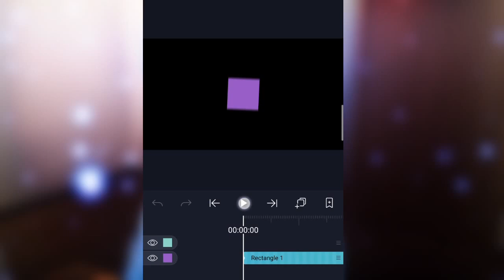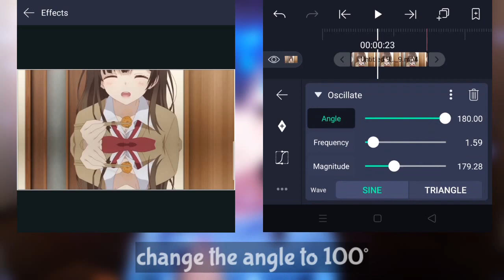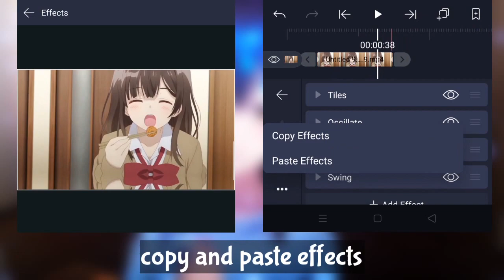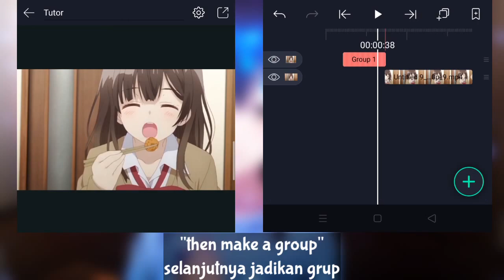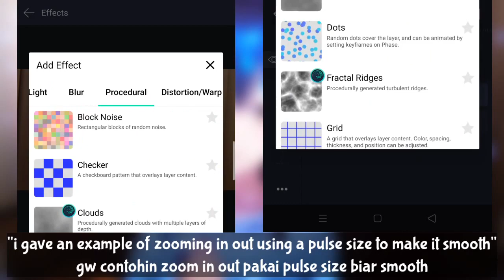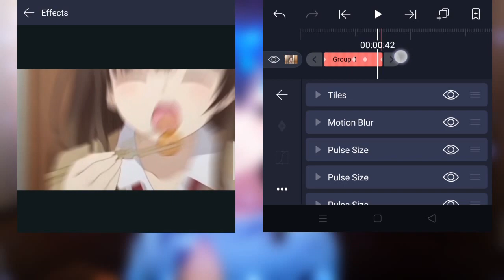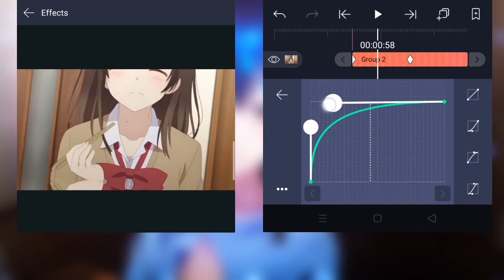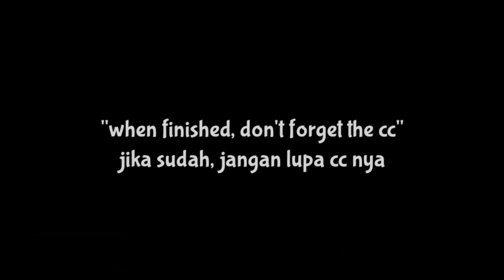Tutorial Smooth Shake Oscillate & Swing AMV And Transition || Alight Motion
▶️Sayu Ogiwara Twixtor : -

➡️Recommend Videos